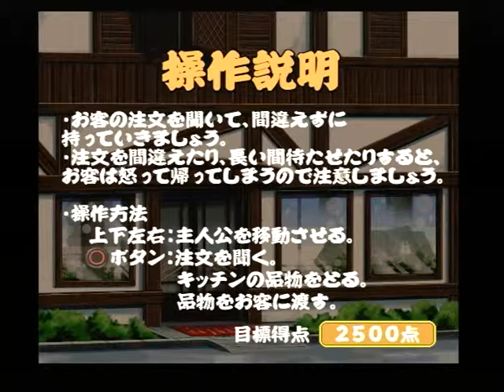【PS】御神楽少女探偵団 探偵の休日 Part１１ 巴の休日１ ～『楽しいことも苦しいことも、いろいろとあったけど、今まで本当にありがとう。』 【スタートオンゲームズ】【スタゲー】【JAPAGE】